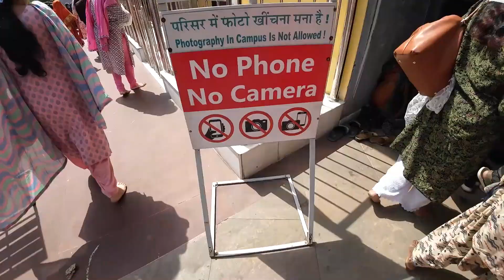Kainchi Dham: Neem Karoli Baba Ashram| Kapil Khatri vlogs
नीम करोली बाबा से जुड़ी ऐसी जगह, जहां जाकर स्टीव जॉब्स को आया था एप्पल लोगो का आइडिया

| Kapil Khatri vlogs

Editor :- @TYAGIFY